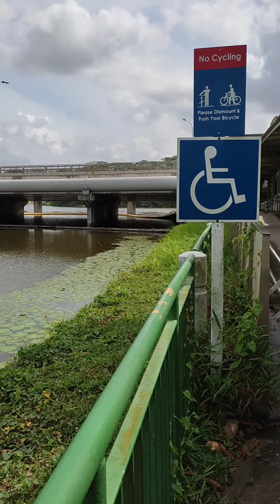On my way home after vaccine